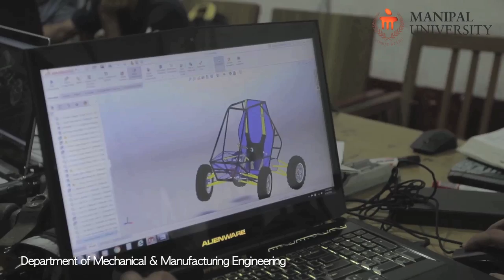Department of Mechanical and Manufacturing Engineering, Manipal University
Started in the year 1960, the department of Mechanical and Manufacturing Engineering (MME) is the largest department in the Institute comprising 2 undergraduate and 3 postgraduate programs. The departments strength lies in having a good number of experienced and well qualified faculty and state-of-the-art infrastructural facilities. Innovative teaching methods are followed to impart quality education to the students. Department is recognised as Quality Improvement Program (QIP) minor Centre by MHRD, Govt of India, which has given a boost to the research activities in the department.
While talking about the scope of Mechanical and Manufacturing Engineering, the HOD, Dr K Jagannath says, “Today mechanical engineers are demanded all over the world. In fact, you can see MIT alumni all over the world.”

The programs offered by the Department of Mechanical and Manufacturing Engineering are:
BTech - Mechanical Engineering
BTech - Industrial and Production Engineering
MTech - Computer Aided Analysis and Design
MTech - Manufacturing Engineering and Technology
MTech - Thermal Sciences and Energy Systems
MTech -Tribology and Maintenance